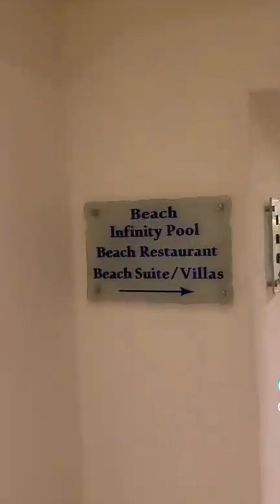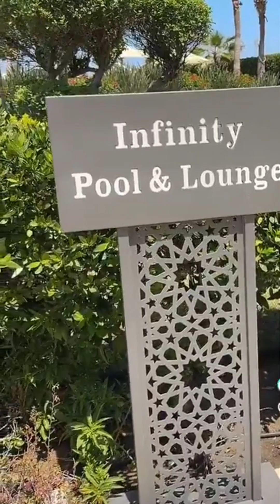شاطئ الفورسيزون في إسكندرية ! روعة سان ستيڤانو بيتش Four season Beach in Alexandria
جولة داخل شاطئ الفورسيزون وتفاصيل هنعرفها
حديقة الفورسيزون
الفورسيزون في إسكندرية
سان_ستيڤانو ،أفضل فنادق اسكندرية علي البحر ،أفضل فنادق في إسكندرية
شاطئ الفورسيزون